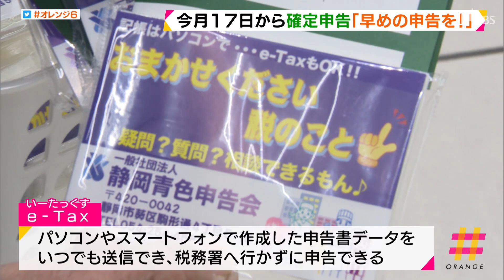２月１７日から確定申告「早めの申告を！」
確定申告の受付が２月１７日から始まります。ＪＲ静岡駅では早めの申告を呼びかけるＰＲ活動が行われました。
　２月４日朝、ＪＲ静岡駅では静岡青色申告会や税務署の職員たちが啓発のチラシが入ったティッシュなどを配り、早めの確定申告を呼びかけました。また、インターネットを利用して確定申告ができる「ｅ‐Ｔａｘ」についてもＰＲしました。ｅ‐Ｔａｘはパソコンやスマートフォンで作成した申告書のデータを２４時間いつでもそのまま送信でき、税務署へ行く手間がかかりません。静岡税務署によりますと２０１９年、県内でｅ‐Ｔａｘを利用して申告した人の割合は５５％で普及率は年々、上昇しているということです。確定申告は２月１７日から３月１６日までで、青色申告会では申告方法や税などについて、随時、相談を受け付けているということです。